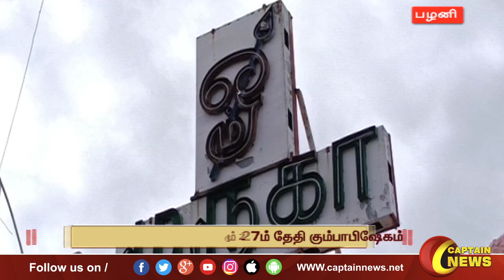பழனி முருகன் கோவிலில் வரும் 27ம் தேதி கும்பாபிஷேகம்